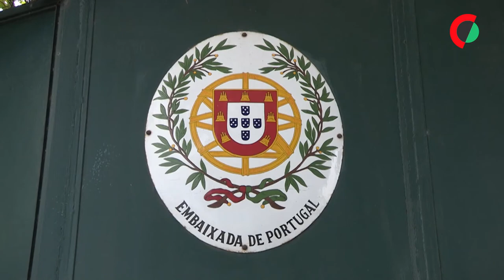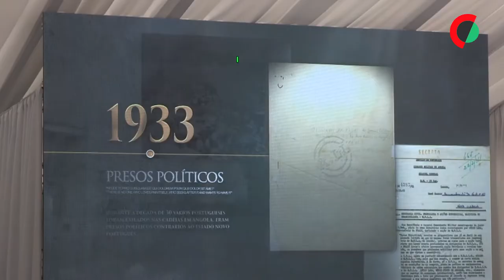Costa chegou a Luanda com boas memórias e sai com melhores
O primeiro-ministro, António Costa, afirmou que chegou a Luanda com boas memórias e que sai agora da sua segunda visita oficial a Angola com melhores memórias, sustentando que todos os objetivos foram cumpridos.